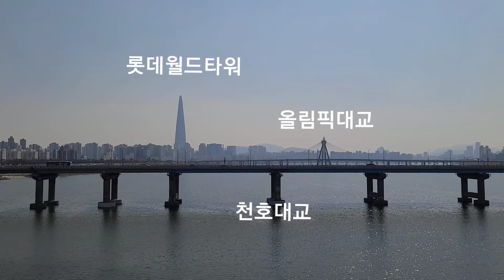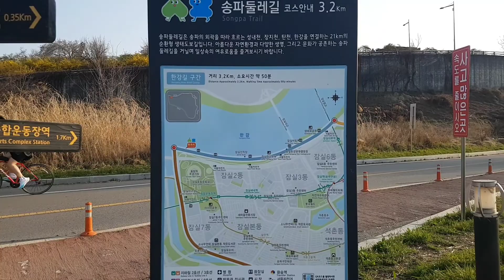(전철트레킹)천호역-청담역 14km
코스: 천호역-광진교-한강 능수버들길-잠실대교-잠실한강공원-청담역
음악가: Michael Ramir C.